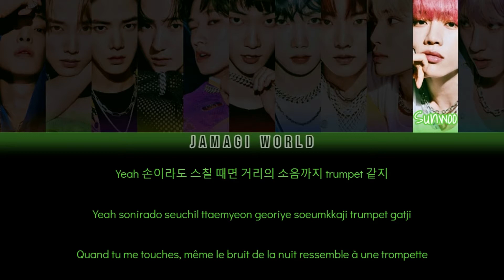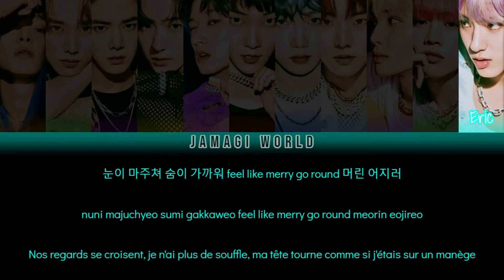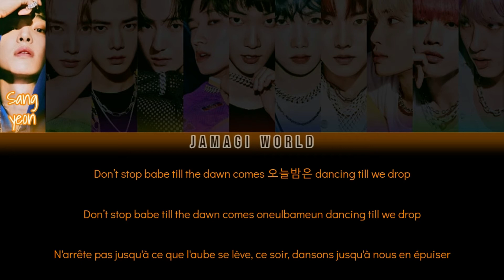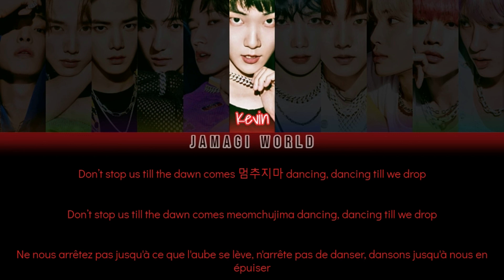[VOSTFR] THE BOYZ (더보이즈) - Dancing Till We Drop (Han/Rom/FR Color Coded Lyrics)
Message de la chanson :
- Profiter d'une soirée qui semble nous être dédiée et qui nous paraît magique.

Informations :
- Style : disco
- Elle fait partie de l'album "THRILL-ING" (chanson titre : "THRILL RIDE")
- Date de sortie : 2021
- Bias : Juyeon & Q & Kevin & Sunwoo